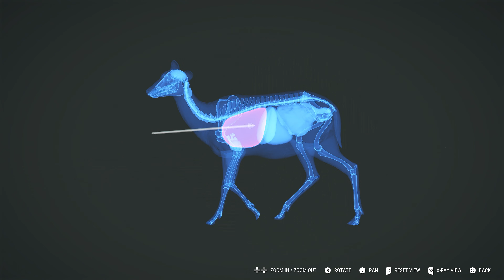TheHunter Call of the Wild Layton District Lake Ps4 Part 1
BECOME A HUNTER
Experience an atmospheric hunting game like no other in this realistic and visually breathtaking open world. Immerse yourself in the atmospheric single player campaign, or share the ultimate hunting experience with friends.

Since its release in 2017, theHunter: Call of the Wild has grown to feature over 60 animal species across 11 unique reserves, and continues to engage over one million monthly active players.